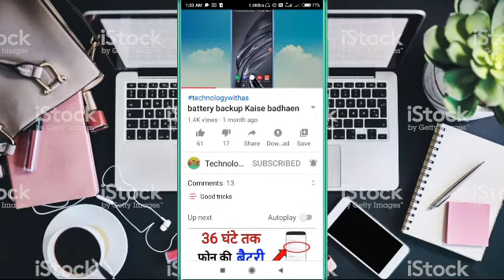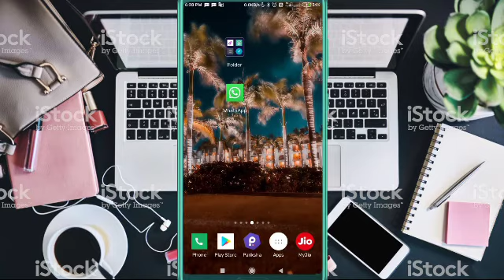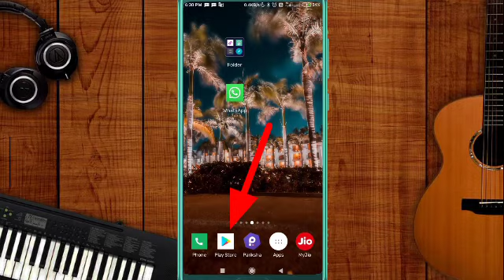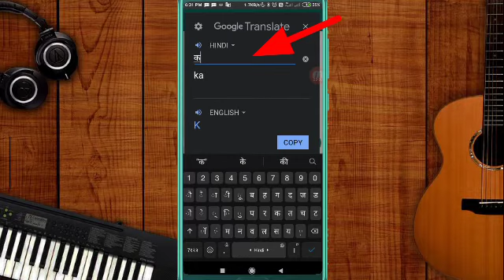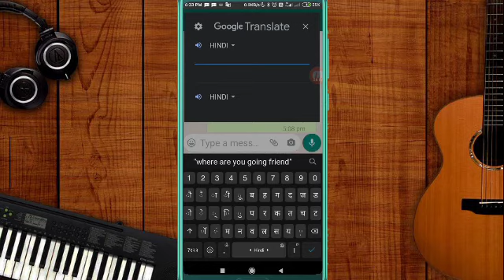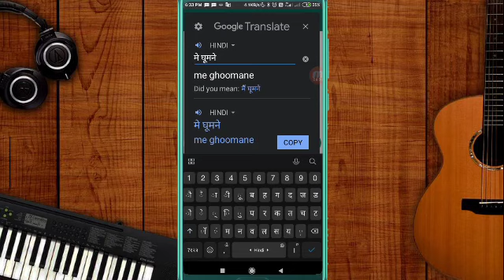अगर आपको भी अंग्रेजी नहीं आती है तो बस ये सेटिंग कर लो फिर कभी अंग्रेजी में नहीं फफोले मानोगे 2020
Hi

Par english se Chating karna ek saral tarike se batayege
 To doston video ko last tak jarur dekhe tabhi aap sab kuch samajh paoge